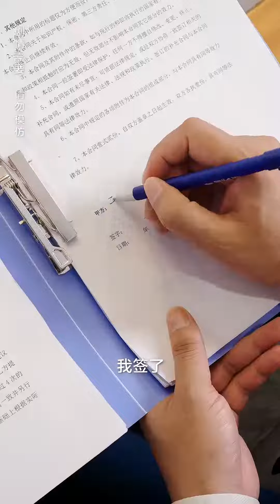女孩剛入職就遭綠茶同事欺負，霸氣回擊簽下大合同，誰料她的身份竟是總裁夫人！ 【辛九兒】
我们的短剧是为了为观众提供娱乐，完全遵守平台的使用政策。 女孩剛入職就遭綠茶同事欺負，霸氣回擊簽下大合同，誰料她的身份竟是總裁夫人！ 【辛九兒】